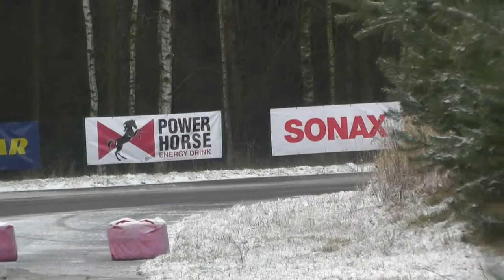I Power Stage Bednary 2015 - Michał Hantkus - Mazda MX-5